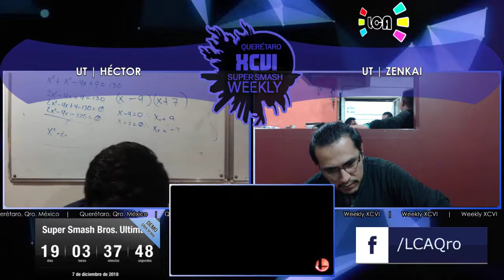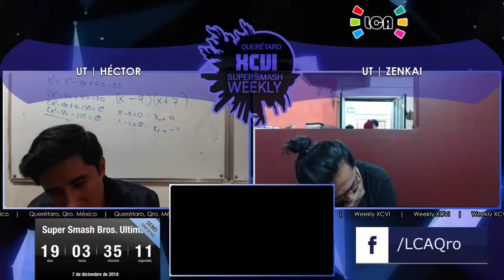LCA Sm4sh Weekly XCVI | Singles Winner Final | UT Hector (Bayonetta/Cloud) vs. UT Zenkai (Fox)